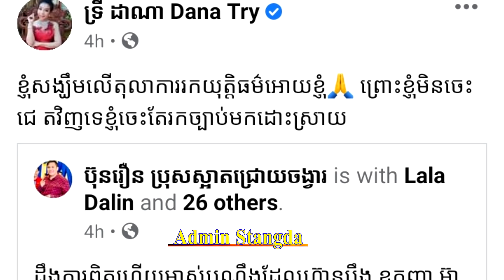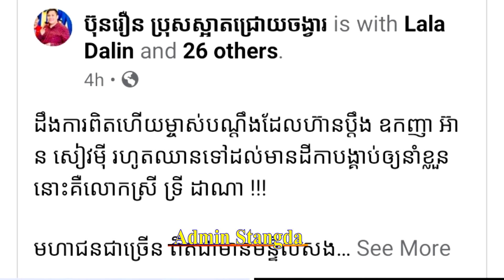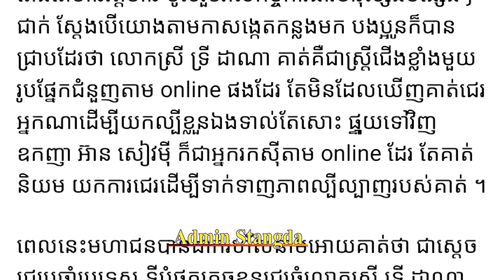Wow!ប្ដឹងអោយរាងម្ដងញាក់សាច់មកដឹងអ្នកដើមបណ្ដឹងប្ដឹង ឧកញ៉ា អ៊ាន សៀវម៉ី មិនធម្មតាទេគឺ...